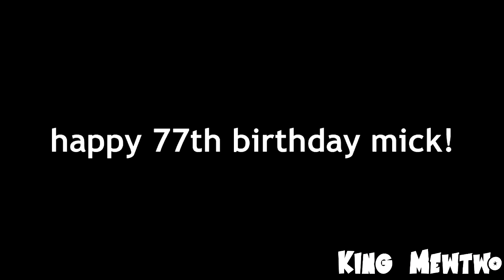Mikhail Rosin’s Rather Fast B-Day Bash (Michael Rosen 77th Birthday Collab Entry)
Decided I didn’t want to make a YTPMV for this year’s collab, so I just made a regular YTP instead. Sorry it’s so short, I genuinely was struggling on ideas but managed to get past the time length threshold, hope you all enjoy it regardless :)

Happy birthday Michael Rosen! Here’s to 78!